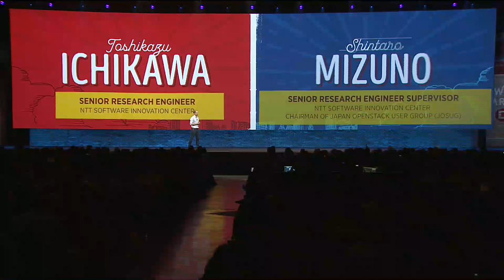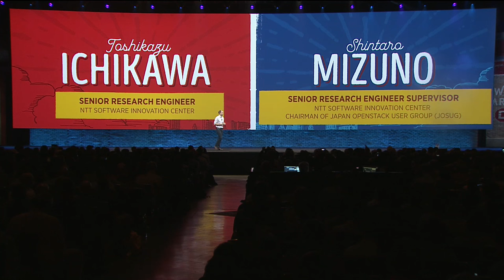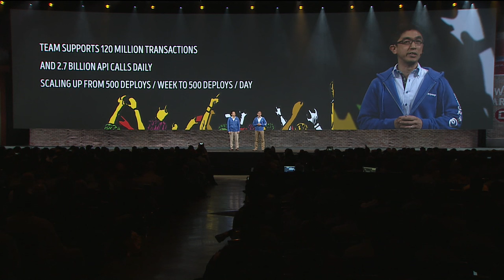Austin 2016: Superuser Awards